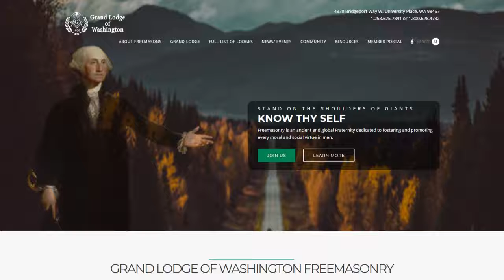20200413 Grand Lecturer Message regarding Ritual Competition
Greetings Brethren,

VWB Steve Martin, Grand Lecturer coming to you today with information abut the 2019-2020 Ritual Competition. We had amazing participation this year with 4 regions representing 17 Districts that competed as teams of 3 Master Masons, first time Senior Wardens, and Individuals performing the
apron and G Lectures.

We were scheduled to have our Jurisdictional competition on April 11 at the team meeting in Wenatchee, sadly, that meeting was postponed, and later, made to be virtual.

The competition, due to the esoteric work, could not be done virtually, I have spent countless hours trying to figure out a way to still have a competition prior to the scheduled Grand Lodge on June 12. We are restricted from having gatherings of more that 5-10 people, and restricted from having ANY Masonic functions, until at least May 4 th and possibly beyond. This means brothers that are competing would not be able to get together and practice for most of March, all of April, and part of May.

With all of that being said, and after much consideration, it is with a great deal of personal disappointment, that I officially cancel the Jurisdictional competition for 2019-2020.

I am so very proud of the Masons that competed, the deputies the encouraged it, and most of all, MW Charles Wood, Grand Master of Free and Accepted Masons of Washington for allowing me to make such change. I truly hope this continues for years to come and provides an opportunity for all who wish to show what good ritual work can look like.

I look forward to future competitions and will do everything in my power to be present at all future competitions for the Jurisdiction, as a judge, visitor, or perhaps even a competitor.

Fraternally,
VWB Steve Martin
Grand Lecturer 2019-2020